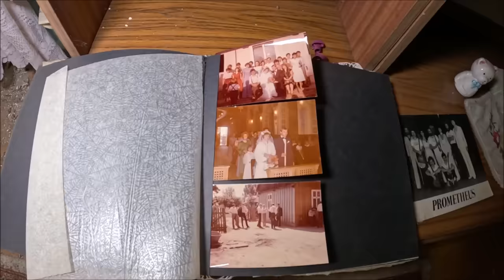Dom muzyka - po jego śmierci nikt już nie opiekuje się tym pięknym domem